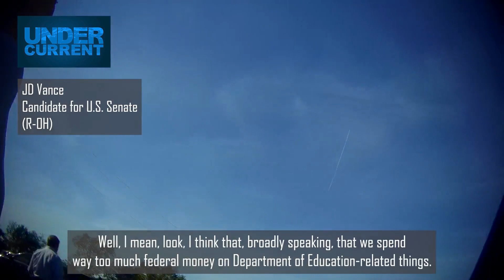To tackle the admin "Deep State," JD Vance will cut education enviro regs